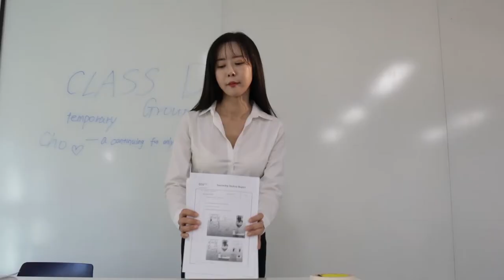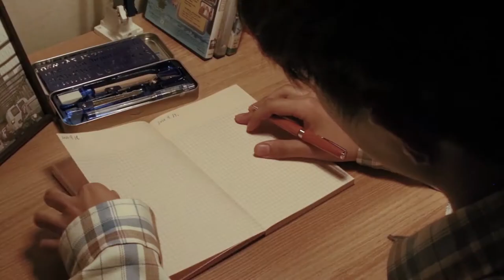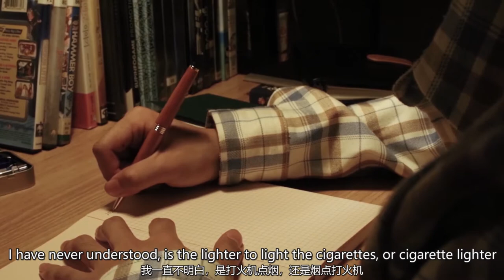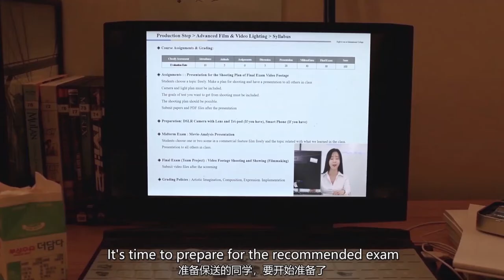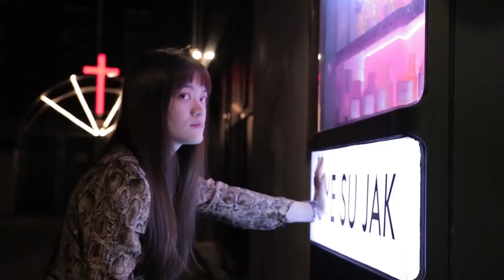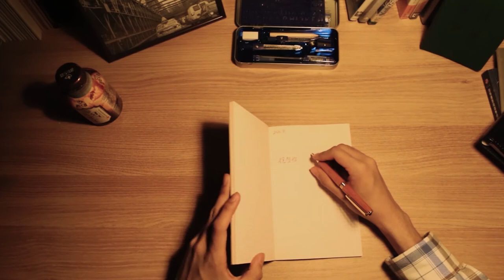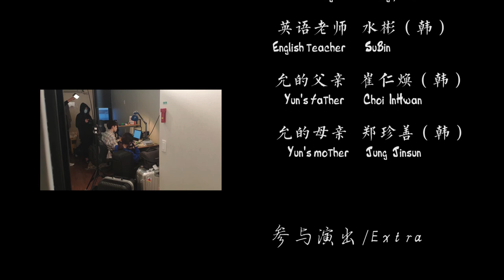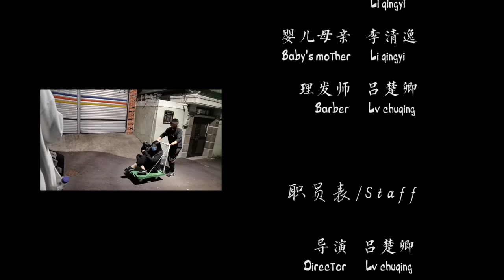The Heaven Of Bad Youth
Student short film, 2020 Film&VFX major, International College, Dongseo University
Duration: 32'50''